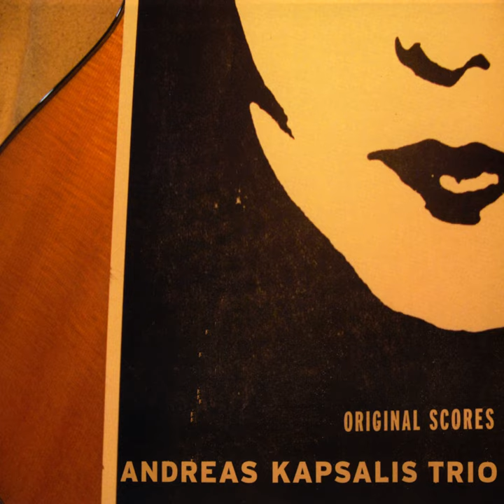Tango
Tango · Andreas Kapsalis Trio

Original Scores